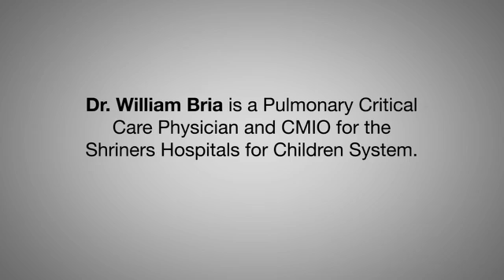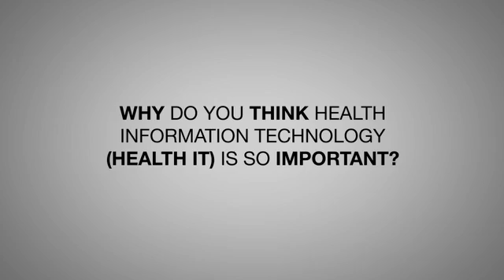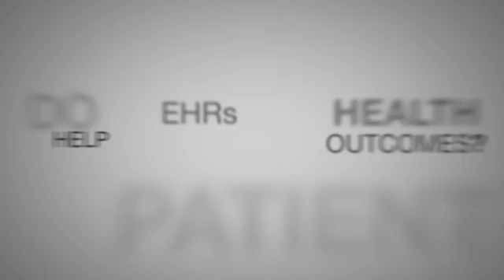EHR: Dr. William Bria's EHR Story from the 2012 HIMSS Conference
Dr. William Bria, CMIO and pulmonary critical care physician for the Shriners Hospital for Children System, explains the importance of electronic health records (EHRs) and highlights how they improve the quality of patient care.